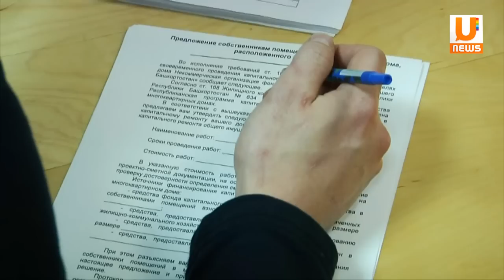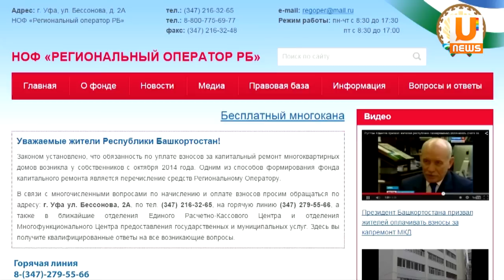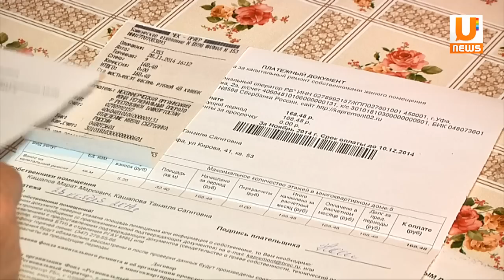U News Региональный оператор объяснил собственникам жилья особенности капремонта